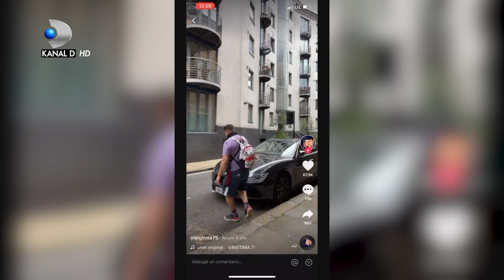Asta-i Romania(18.07.2021) - "FIUL PRINTULUI CHARLES", adevarul despre videoul devenit VIRAL!